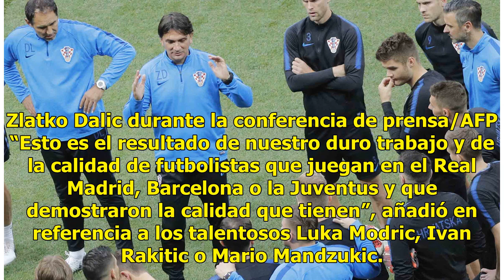"Esta generación fue subestimada mucho tiempo", técnico croata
Moscú, Rusia.- El seleccionador de Croacia, Zlatko Dalic, defendió el potencial de su equipo durante la víspera de la semifinal contra Inglaterra en la que la selección de Luka Modric aspira a superar la gesta de Francia-1998, cuando la joven nación balcánica sorprendió al mundo conquistando el terc...